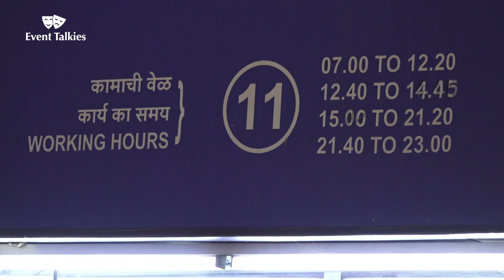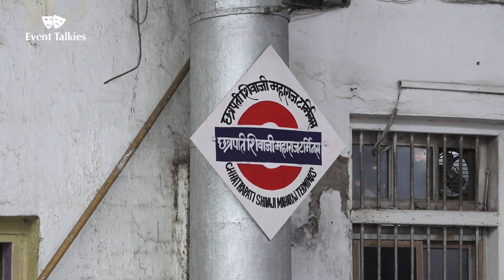Kangana Ranaut SELLS TRAIN TICKETS At CST And TAKES PANGA